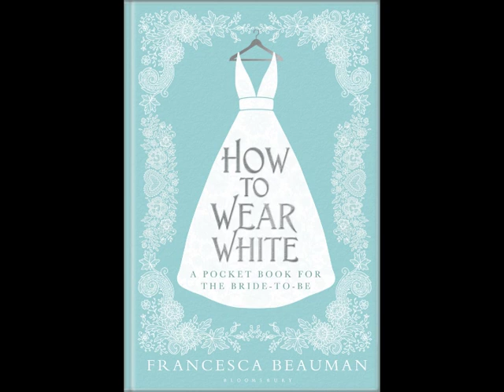How To Wear White: A Pocketbook for the Bride-to-be by Francesca Beauman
Have you ever wondered about the average age of brides 500 years ago or what to do if you get a spot on your chin the night before the wedding? Are you familiar with the marriage customs of the Na people of south-west China or the etiquette of the placement? Do you know what Queen Victoria's wedding day was like? Or whether you are legally allowed to marry your Brother's Daughter's Husband?

Wonder no more! Within these pages you will find all you need to know (and a few things you don't) in order to enter into the dizzying, daring dance that is a modern marriage.

Discover intelligent, funny and eclectic advice on everything from how to waltz to what to do if a swarm of bees attacks your reception, and marvel at the mechanics of the human heart as well as the ingredients of a seventeenth-century Bride's Pye.

From the totally frivolous to the deeply serious, from the cultural to the historical, from champagne consumption in the Yemen to celebrity wedding dress designers, How to Wear White is the essential addition to every twenty-first-century bride's trousseau.

True, you may not ever need to know the names of all of Elizabeth Taylor's spouses or how to say 'My husband' in Norwegian, but isn't it fabulous that you do?